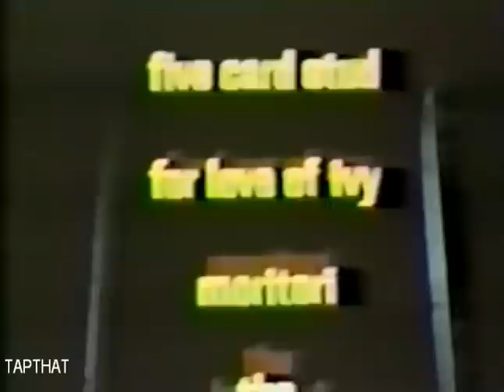MOVIES ON TV 1971